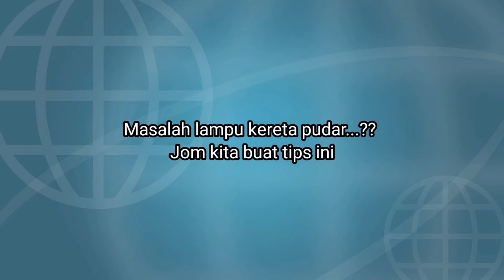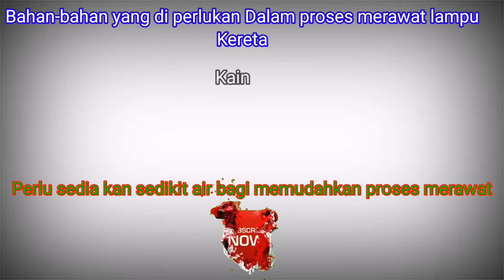Lampu kereta buat masalah dengan magic colgate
Video ini hanya tips2 mudah untuk merawat Dan menghilangkan kesan terbakar akibat terlalu lama lampu kereta terdedah kepada cahaya matahari,

Tips-tips kali ini hanya untuk penjimatan Dan mudah di dapati di rumah tanya membeli produk khas yang mahal padahal keputusan Dan jangka hayat selepas merawat lampu kereta ini sama dengan produk yang mahal.

Jom watching this video magic colgate

Sabahan vlog
Poinsikou tagayo kumaa diaa ngawi.

Happy watching